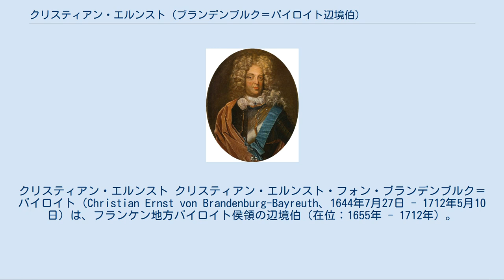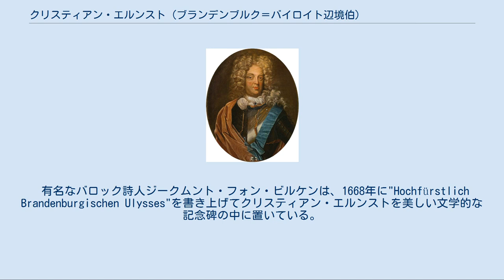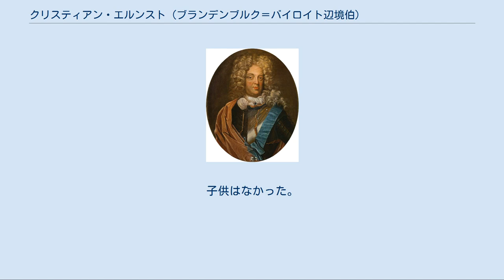クリスティアン・エルンスト (ブランデンブルク＝バイロイト辺境伯)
ホーエンツォレルン家ブランデンブルク＝バイロイト系
クリスティアン・エルンスト クリスティアン・エルンスト・フォン・ブランデンブルク＝バイロイト（Christian Ernst von Brandenburg-Bayreuth、1644年7月27日 - 1712年5月10日）は、フランケン地方バイロイト侯領の辺境伯（在位：1655年 - 1712年）。
寛容な領主で行政、経済を発展させ、一方では軍事力の大規模な増強を行った。
 ブランデンブルク＝バイロイト辺境伯クリスティアンの次男エルトマン・アウグストと同族でアンスバッハ辺境伯ヨアヒム・エルンストの娘ゾフィーの1人息子として生まれた。
父は祖父クリスティアンよりも先に逝去していたため、1655年に祖父が亡くなると遺領はクリスティアン・エルンストが継承した。
 クリスティアン・エルンストは、行政機関をバイロイトの新しい宮廷に一極集中させ、ユグノー派信者らをエアランゲンに入植させた。
そして現在のエアランゲン大学の母体となった騎士アカデミーを開設した。
 また、神聖ローマ皇帝レオポルト1世の忠実な郎党であり、オランダやロレーヌでの戦いや、1683年の第二次ウィーン包囲などで皇帝軍を支援した。
1664年2月12日にフランケン帝国クライスの長官に選出されたのを皮切りに順調な軍事的キャリアを積み重ねていった。
これに伴い、1668年から軍備の拡大や、軍事面での領主権の強化を図っている。
ブランデンブルク＝バイロイト辺境伯領は国境間近に位置しており、軍事的負荷は辺境伯の任務に属するというのがその根拠となった。
これにより1672年には最初の財政危機を迎えるが、これには対処できた。
 クリスティアン・エルンストの軍事的野心は、帝国において現実に重要性を増していた。
オランダ侵略戦争に参軍した後、1676年3月27日には帝国の陸軍元帥補佐官に任命され、1691年には皇帝軍の陸軍元帥、1692年にはライン川上流域における帝国連合軍の最高司令官にまで上り詰めた。
しかし、彼はここでの任務に才能を発揮することができなかった為に、バーデン＝バーデン辺境伯ルートヴィヒ・ヴィルヘルムに司令官の職を譲ることとなった。
 スペイン継承戦争では勝利を収めたりもしたが、1707年5月23日に決定的な判断ミスを下してしまい、自らの降格を決定づけた。
クリスティアン・エルンストは1月に亡くなったルートヴィヒ・ヴィルヘルムに代わってライン川東岸のシュトルホーフェンを守備していたが、フランスの将軍ヴィラール公がシュトルホーフェンを5月22日に攻撃、クリスティアン・エルンストは前にいた部隊を後退させ、翌日にシュトルホーフェンを明け渡してしまった。
これにより前線が広く開いてしまい、フランス軍のシュヴァーベンへの進入、さらにはバイエルンまでの略奪行を可能にさせてしまったのである。
この重大なミスにより罷免され、ハノーファー選帝侯ゲオルク・ルートヴィヒ（後のグレートブリテン王ジョージ1世）に交替させられた。
 軍事的キャリアとは別に、クリスティアン・エルンストは芸術の理解者でありパトロンでもあった。
バイロイトのラテン語学校の後継として彼は1664年にギムナジウムを設立した。
この学校は、現在も、彼の名を冠して“ギムナジウム・クリスティアン＝エルンスティヌム”と称している。
また、1672年には馬屋広場に面して城内教会を建設、1695年にはバンベルクから建築家レオンハルト・ディーンツェンホーファー（1660年 - 1707年）を招き、八角形の城の塔を建設させている。
1686年、ルイ14世によって放逐されたユグノー教徒のために、エアランゲンに新しい町を建設した。
この町には、大同盟戦争で破壊されたプファルツ地方の町からの難民も住み着いた。
また、馬と犬を愛していて、犬は85匹も飼っていた。
 クリスティアン・エルンストは3回結婚していて、2度目の妻ゾフィー・ルイーゼ・フォン・ヴュルテンベルクとの間には、1678年に嗣子のゲオルク・ヴィルヘルムが生まれ、さらにはザクセン選帝侯兼ポーランド王アウグスト2世の妃となるクリスティアーネ・エーバーハルディネも生まれている。
2度目、3度目の妻と辺境伯自身のライフスタイルのために辺境伯領の経済状態は、きわめて厳しい状態に陥っていった。
1712年に67歳で死去、ゲオルク・ヴィル...